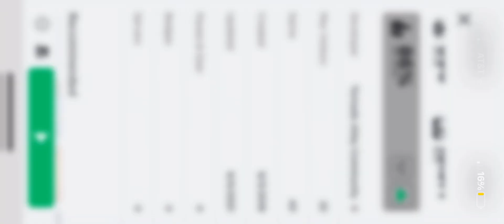Shortest gameplay of tau